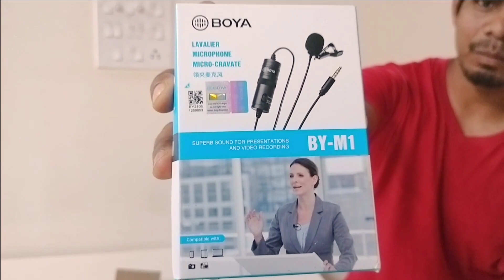BOYA MIC KA UNBOXING